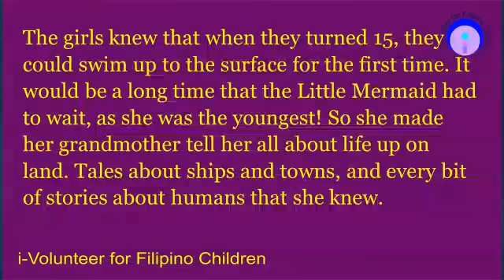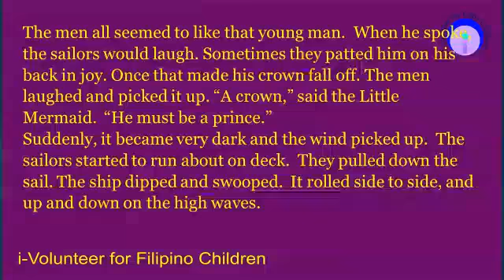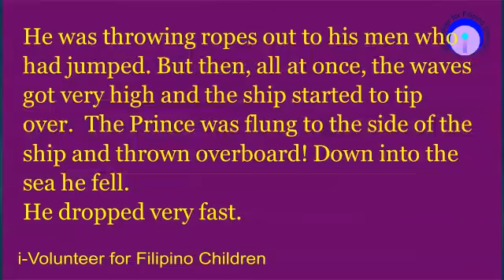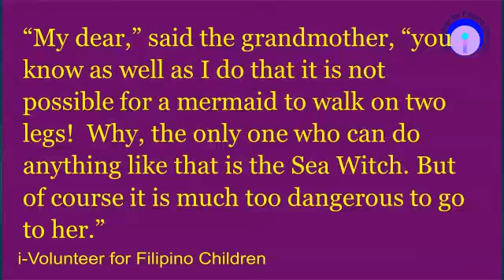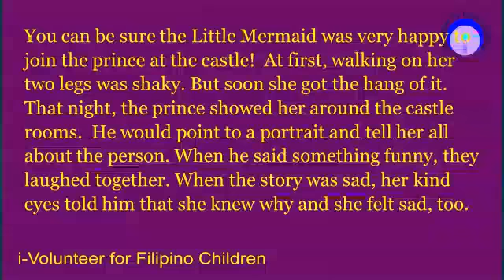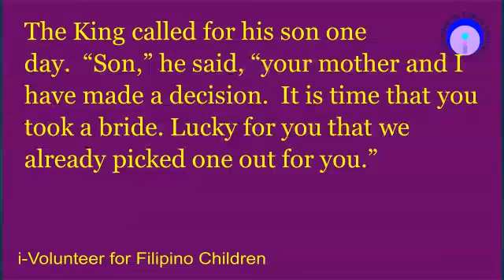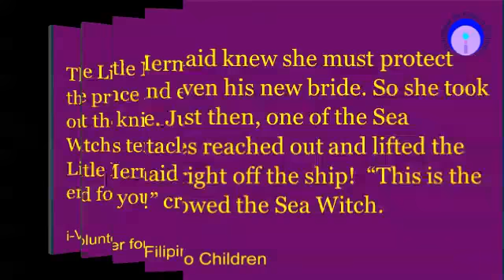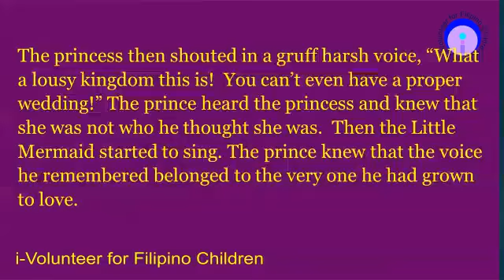The Little Mermaid v3